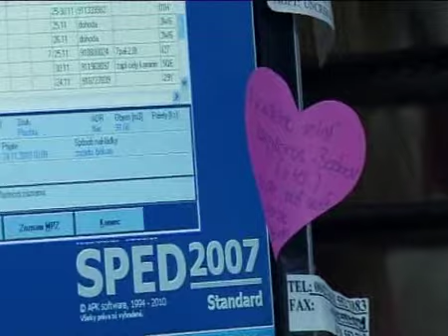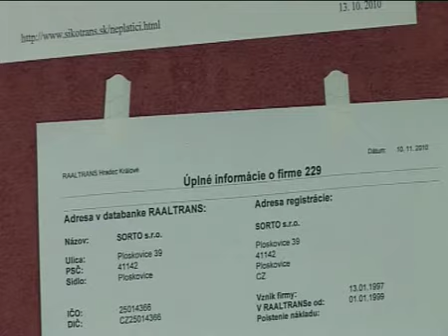Podnikateľka Slovenska 2010 - Ingrid Rosová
Súťaž založila Národná agentúra pre rozvoj malého a stredného podnikania v roku 1999 v spolupráci s profesionálnymi združeniami žien -- podnikateliek pre ocenenie žien, ktoré dosahujú výborné výsledky pri riadení firiem. Publicitou týchto podnikateliek sa snaží motivovať ostatné ženy, aby sa podľa príkladu najlepších usilovali o ďalšie zlepšenie alebo začatie svojej podnikateľskej činnosti.